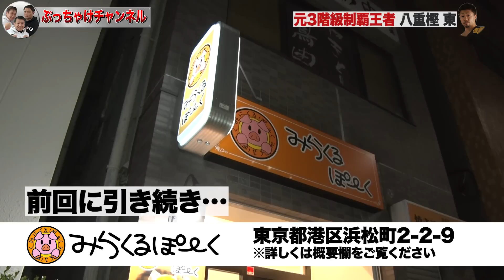Vol.265【ぶっちゃけ呑みトーク第２章】八重樫トレーナーが語る井上兄弟／日本ボクシング界にNEXT井上尚弥誕生なるか!?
■武居由樹 初タイトル戦＆今永虎雅 デビュー２戦目！
　PXB PHOENIX BATTLE 91は【ABEMA】で！

■撮影協力：「みらくるぽーく」※月曜定休日
　〒105-0013 東京都港区浜松町2-2-9

■【畑山隆則デザイン！2022新作Tシャツ&キャップ 発売中！】

■渡嘉敷勝男＆竹原慎二＆畑山隆則 YouTube公式チャンネルに
　以下からお願いいたします。

　３人の元世界チャンピオンにこんな話が聞いてみたい！
　質問やリクエスト大募集！

八重樫チャンプコラボ第１弾